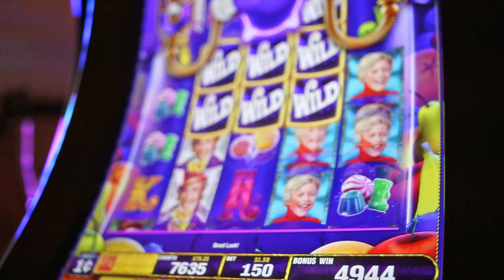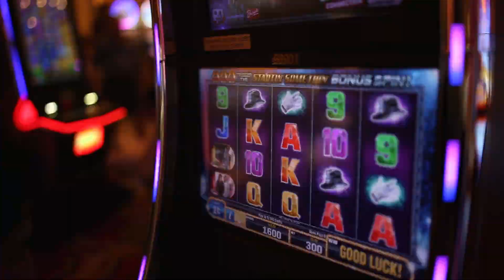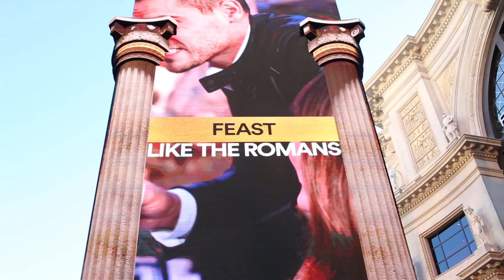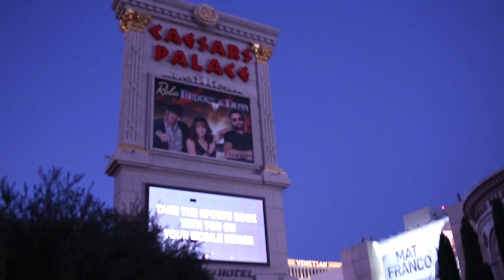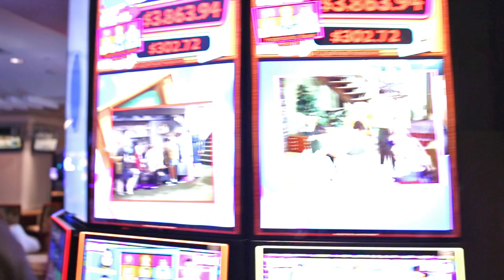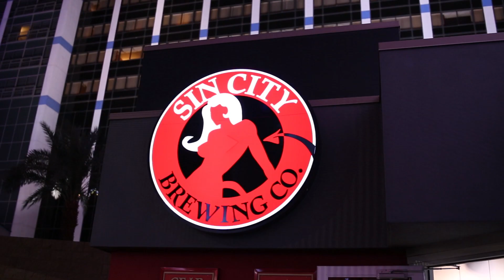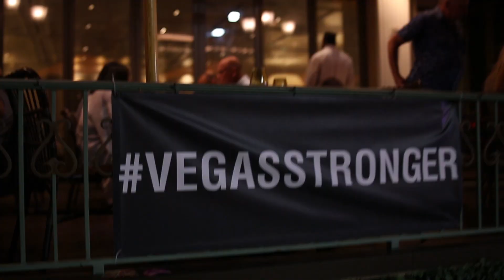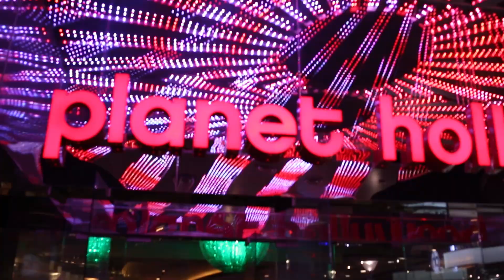Jesus Las Vegas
Happy Birthday Jesus, an adventure featuring Chevy Chase.